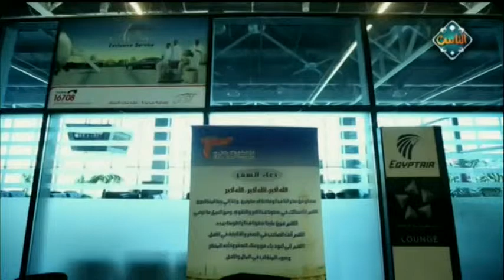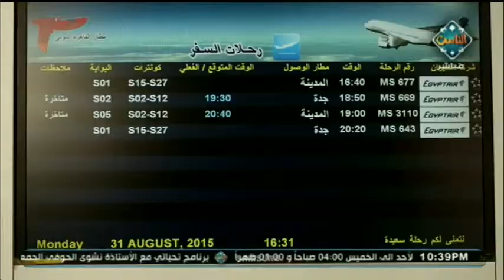الحج.. قداسة المناسك وجشع الشركات | مع الناس